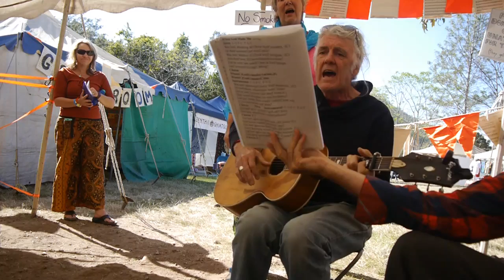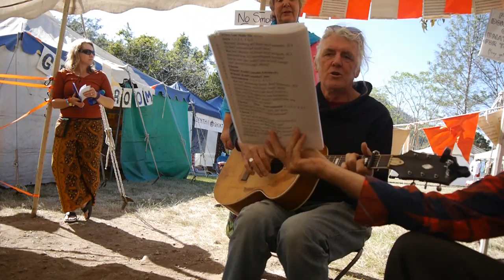437 2017 NEURUM CREEK GOSPEL SESSION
Sunday Morning Gospel Session